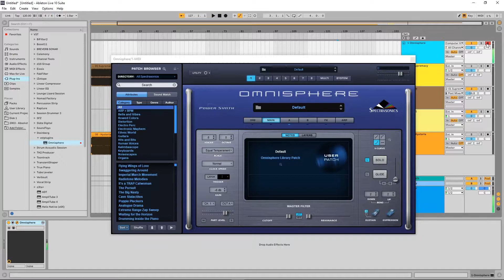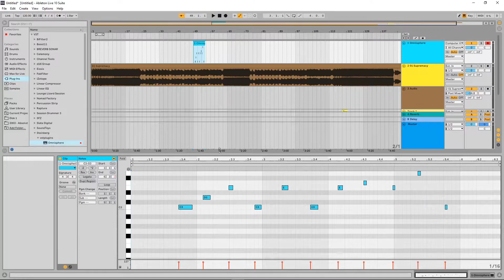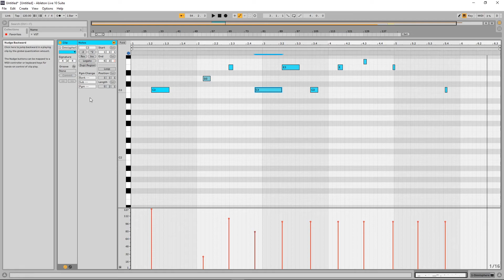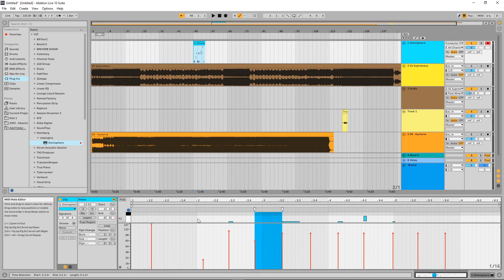آموزش آهنگ سازی از صفر - قسمت 13 : مقدمات Ableton Live ( پ )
These tutorials are in Persian, English Tutorials will be made this Autumn!

توی این ویدیو کامل درباره مقدمات چیزهایی که باید برای شروع کار (مفاهیمی که در همه برنامه ها یکسان هستند) در ایبلتون

صحبت میکنم به ترتیب :

1. خروجی و ورودی میدی ترک ها MIDI Track
2. ضبط کردن با میدی ترک و وی اس تی آمنیسفر
3. ادیت کردن میدی کلیپ ها MIDI Clips
4. مفاهیم کشیدگی نوت ها و ولاسیتی Velocity

که داخل ویدیو جزییات و توضیحات کامل درباره ی این مطالب داده شده

اگه کسی مثل شما قصد یادگرفتن داره ، این ویدیو رو براشون بفرستید 🎥🙌🏻

و حتما نظراتتون و سولاتتون رو اشتراک بذارید، به همه ی سوالات تا جایی که بتونم جواب میدم 🙌🏻🙌🏻🏄🏻‍♂️